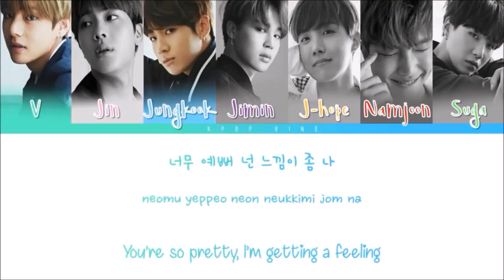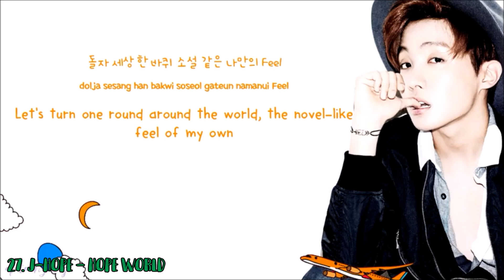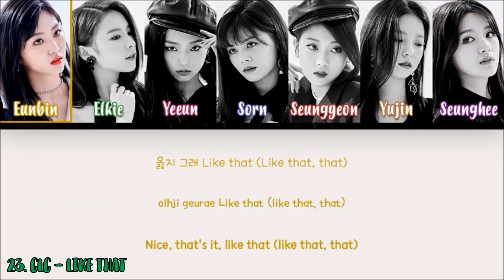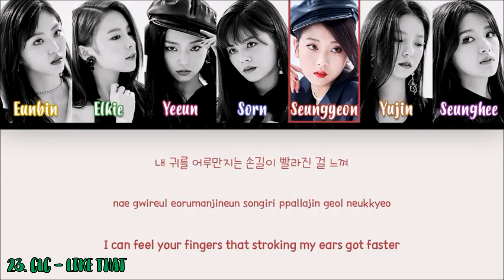(Top 40) KPop Songs Americans Will Love! #12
Hey everyone! How are you all doing? :) This is another video that showcases some kpop songs i recommend you listening to! ♥